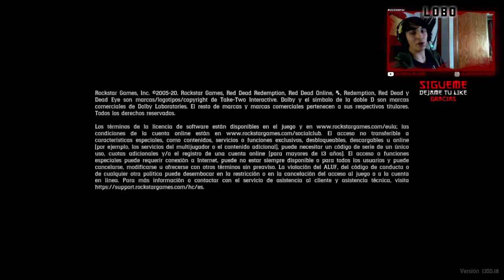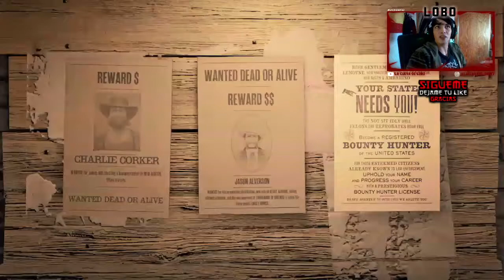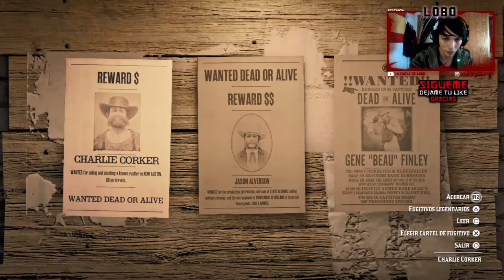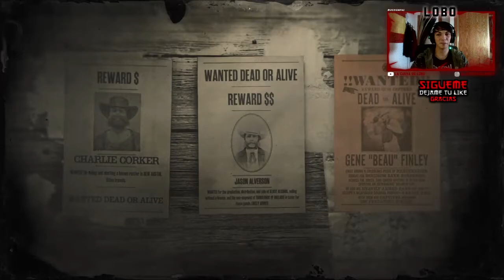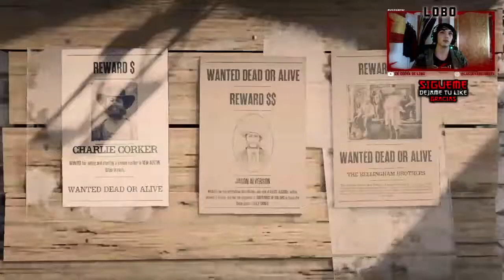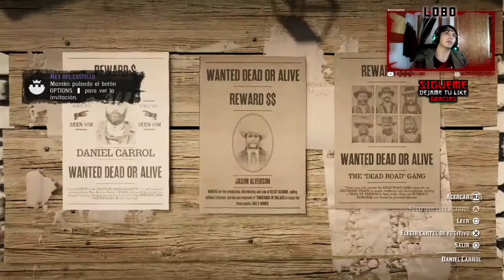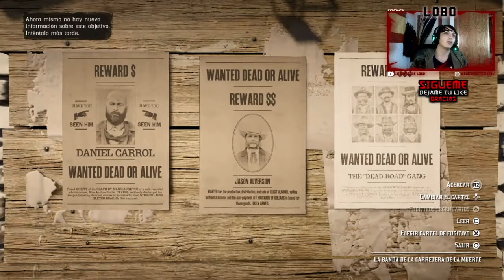Red Dead Online 1.26 [actualización de cazarrecompensas]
Este contenido y más en mi canal de TWITCH